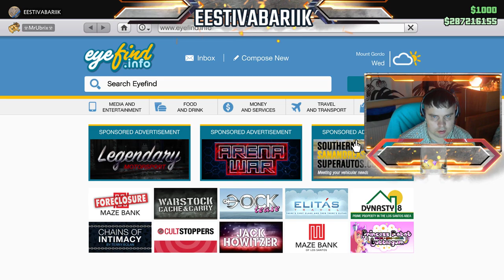GTA 5 Kummituste maailm ..!